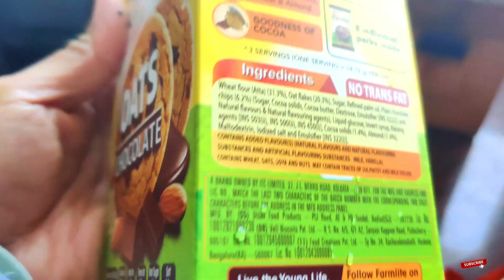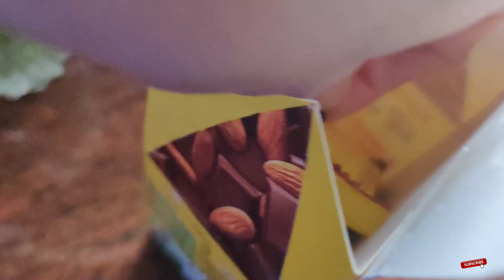BUHAY SA NEPAL:MAG REF TOUR DAW TAYO!|WALANG TIGIL NA PAG UULAN DITO!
✔REF TOUR !HAPPY NUTRITION DAY 🤣✌

✅"MAKE UP HAUL + SHORT MAKE UP TIPS AND REVIEWS TAYO."

✅"Vlog#53 Part2  ITO NA BOKINGAN NA TALAGA OUR JOURNEY BILANG MAG JOWA TO MAG ASAWA/OUR LOVE STORY 🧡''
Click⬇

✅"Vlog#52 PART 1 NEPALI/PINAY JOURNEY TO HOW I MET MY NEPALI HUSBAND?PANO NGA BA?

✌Pinay In Nepal 🙌